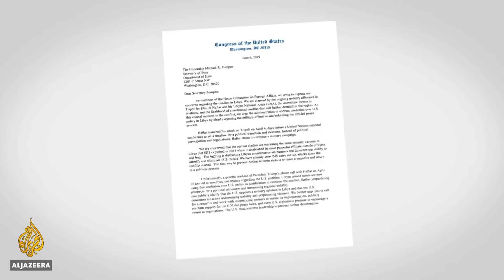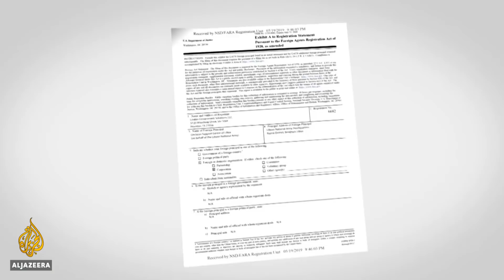US politicians ask Pompeo to clarify policy on Libya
US Congress members are asking the White House to clarify its position on Libya.
They say the confusion over the Trump administration's stance on renegade military commander Khalifa Haftar is being used by armed groups to justify the fighting.
Last month, President Donald Trump spoke to Haftar on the phone and recognised him for fighting what he called "terrorism".